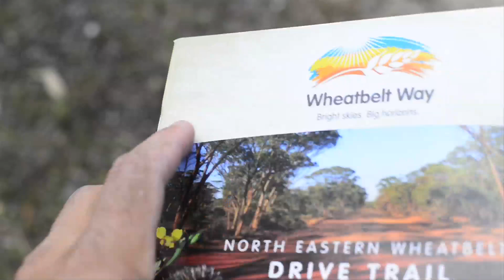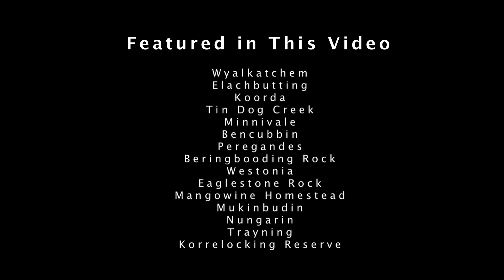wheatbelt way tourist video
My very first song WIALKI is the bed track to this wonderful tourist video produced by Dan Paris and commissioned by the North Eastern Wheatbelt Tourism Association in Western Australia